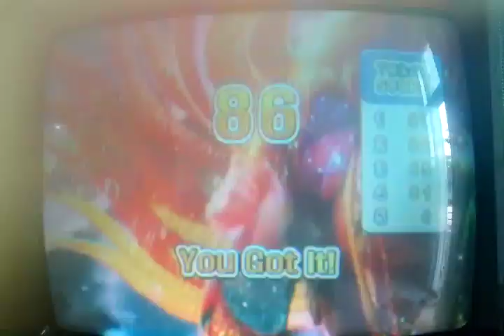Videoke Score 86